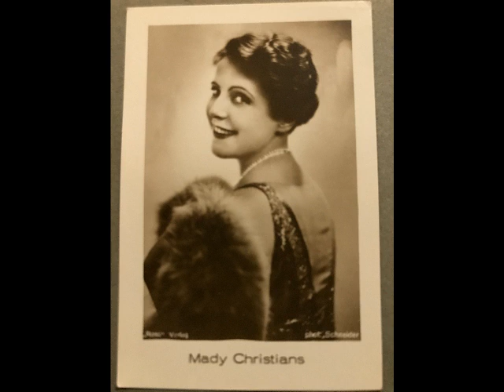Dajos Béla Tanzorchester, Kleine Liebe große Liebe, Tango, Berlin, 1933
Tanz-Orchester Dajos Béla. Kleine Liebe große Liebe, Tango von Franz Grothe aus dem Kriminalfilm: Salon Dora Green. Odeon-Aufnahme der Carl Lindström A.-G. von 1933, hier die englische Parlophone-Veröffentlichung. Abgebildet ist Mady Christians, die in diesem Film in der weiblichen Hauptrolle zu sehen war. Eine Schellackplatte aus dem Schallarchiv des Radiomusen Hardthausen.